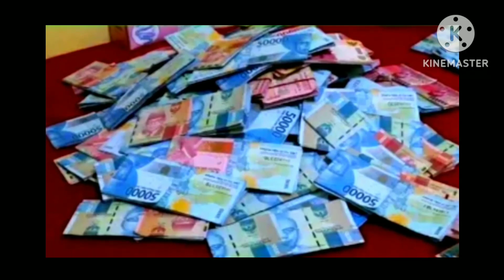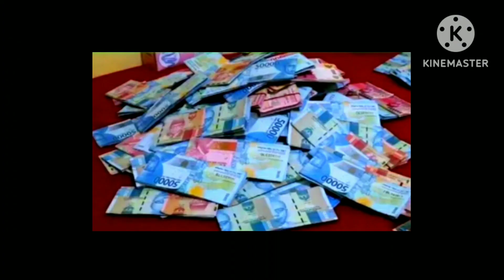PREDIKSI SKOR BOLA MALAM INI, 🔴14 MEI 2023,🔴JP KAKAP👍🏻,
PREDIKSI SKOR BOLA MALAM INI,
PREDIKSI SKOR BOLA MALAM INI, Tanggal 14 MEI 2023,
tarotreaders,